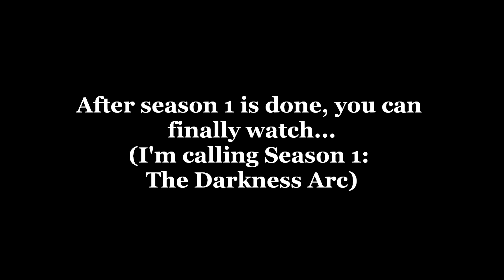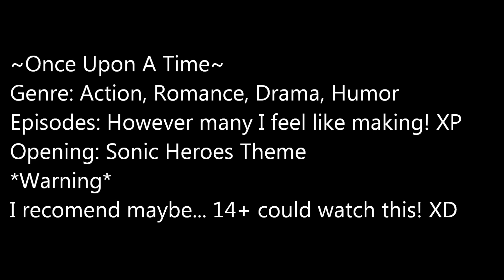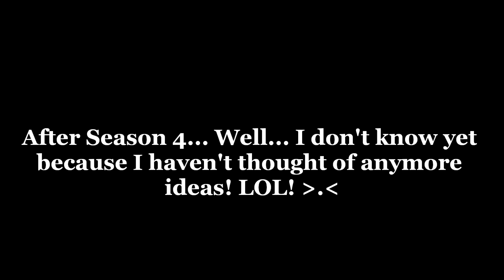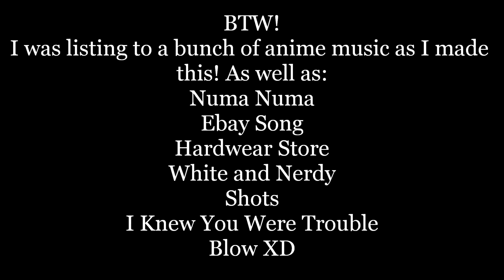PKSky1999 Newz Flash #05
Cosmo with a VERY IMPORTANT Newz Update! And Also... Sorry for being a lazy little turd nugget! X3 (I'M SUCH AN ANIME NUT! I LOVE ANIME! I REALLY love Fairy Tail the most though. I hate that I have to wait until Friday for more new episodes! Damn Cliffhangers! XP)